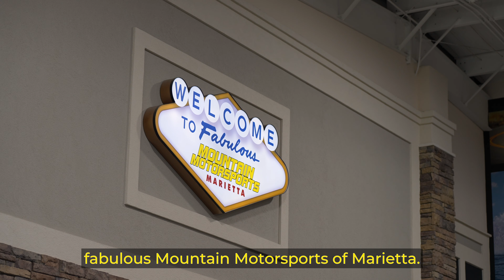Multi-Tasking at Marietta | Mountain Multi-Sports Ep.4 | Mountain Motorsports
It's Marietta's turn for Mountain Multi-Sports...

Welcome to Mountain Multi-Sports, where our Director of Health and Wellness, Morgan Findlay, visits our Mountain Motorsports team members to educate and challenge them to build a healthier lifestyle. The healthier and happier our team is, the better experience they can give to our customers!

Visit us at any of our 9 locations in Tennessee, Alabama, and Georgia to immerse yourself in a one-of-a-kind powersports experience!